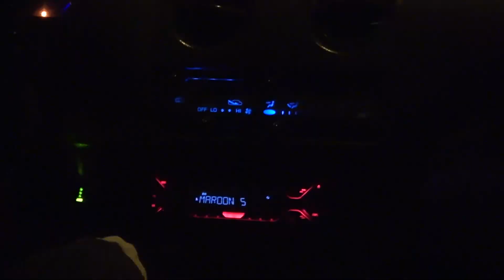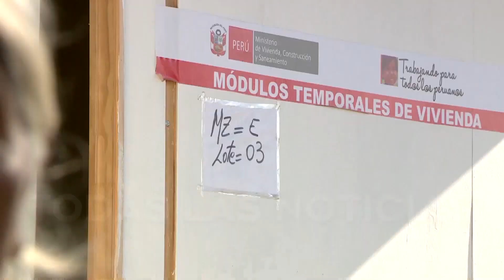Parada Norte 14 de junio 2020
Conoce cómo se están entreteniendo, los fines de semana, la gente con Dj's y una opción bien creativa sin salir de casa.
Además : Se acerca su día, según el papá, elige un regalo a su estilo.
Y también, desde Cajamarca, deporte y adrenalina en Salkur.

Esto y más en Parada Norte